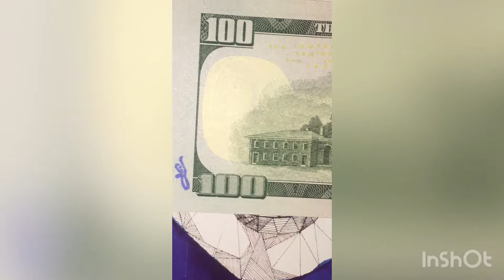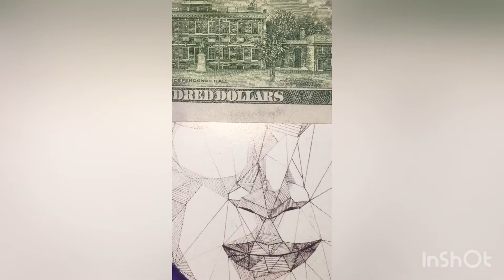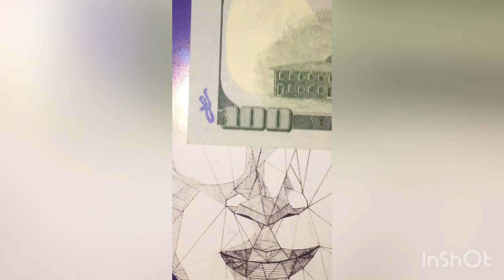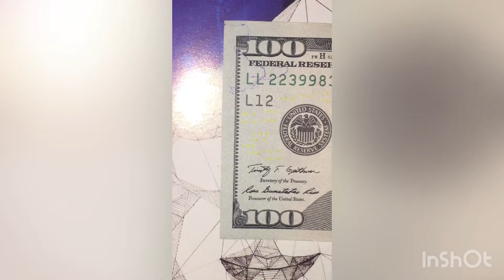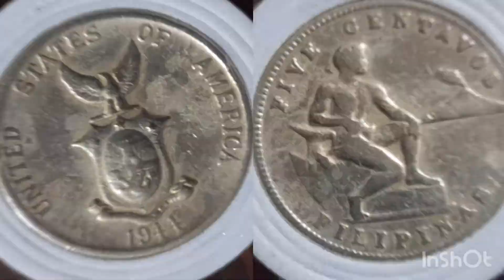🇺🇸🇺🇸100 dollar bill error rare😱🧐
Look what I Found 100 dollar bill with large margin only one side .,About serial no. Only double how much is this?